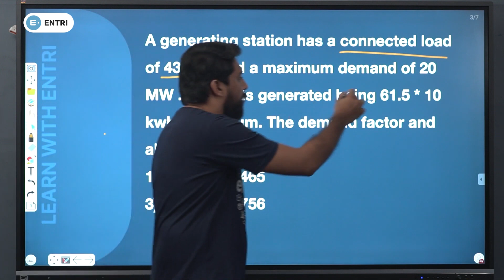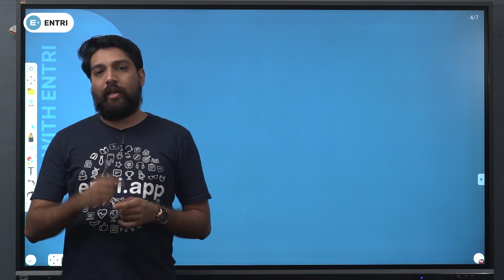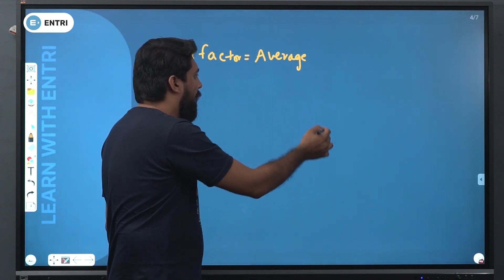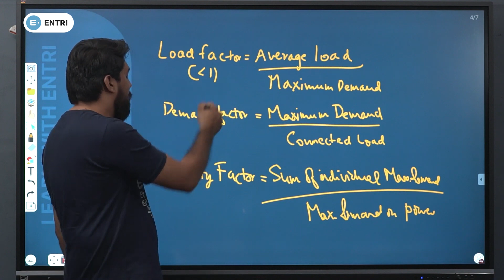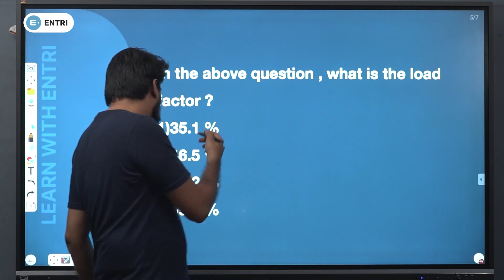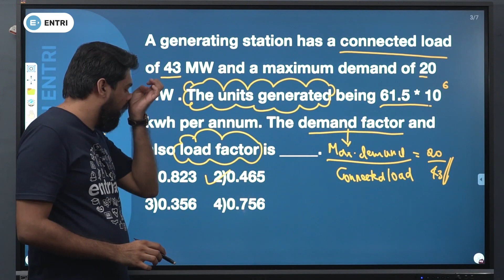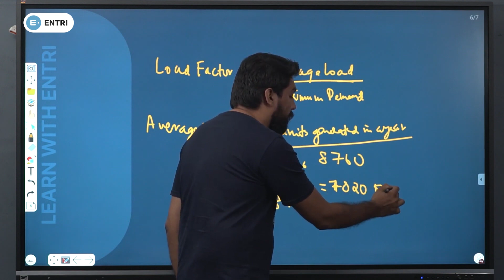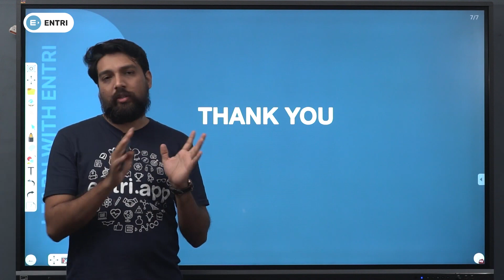Tradesman Electrical | Armature Winder | Electrician | Power Systems part 4 | Entri